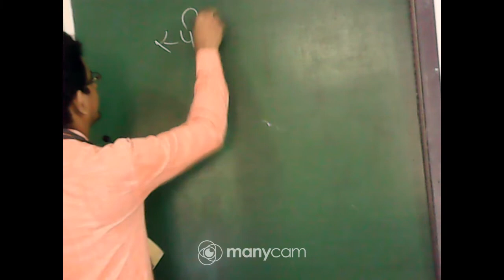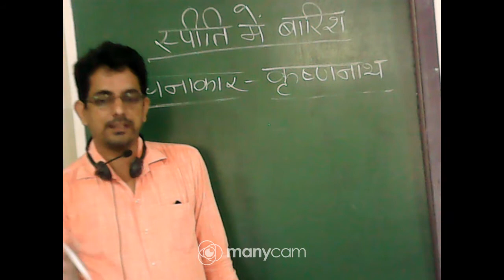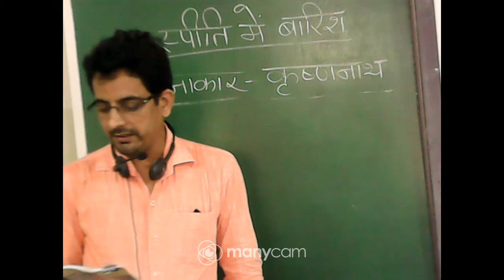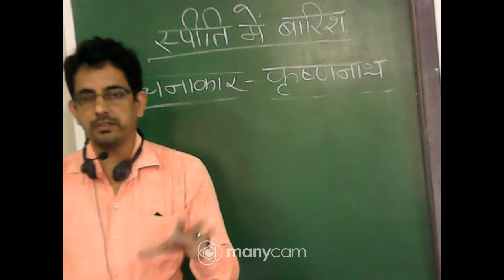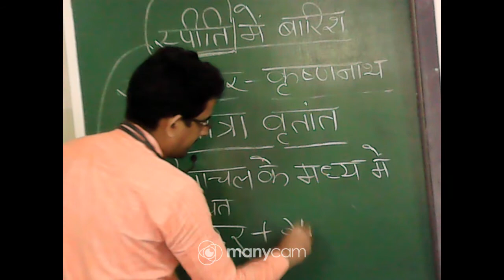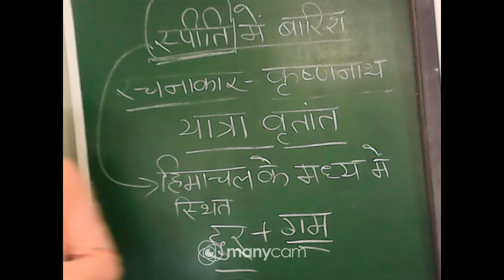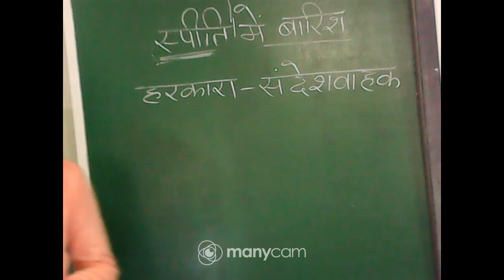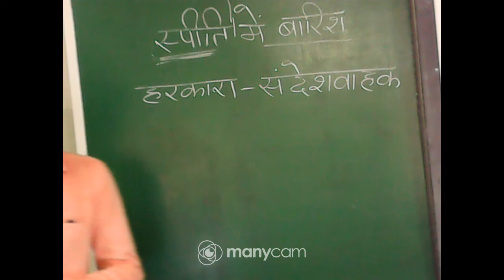CLASS XI HINDI LIVE (TOPIC :स्पीति में बारिश)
TEACHER : BIPIN BIHARI SINGH (PRINCIPAL)